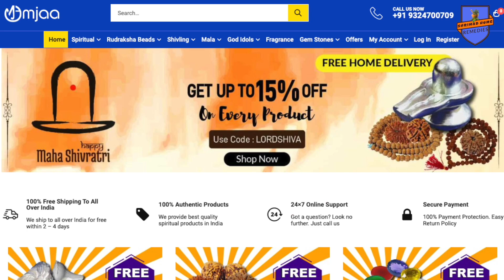समृद्धि के लिए वृषभ राशि के जातकों को साल 2023 मे कौन से उपाय करने चाहिये ll Vrishbh Remedy 2023